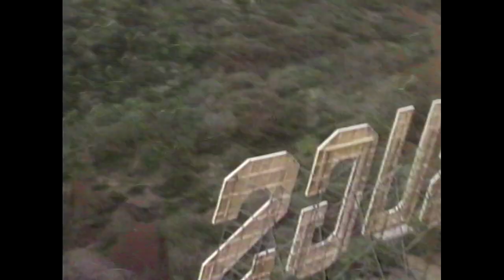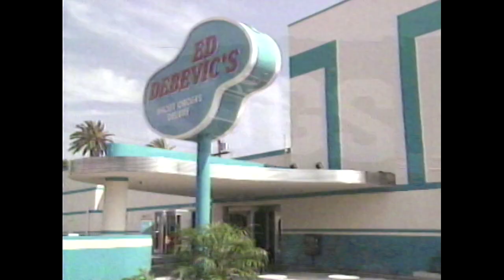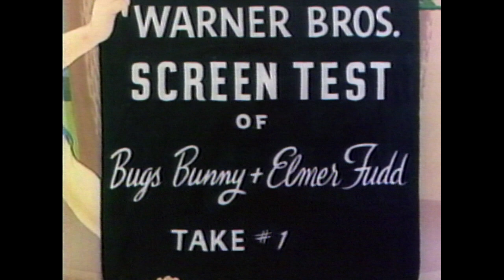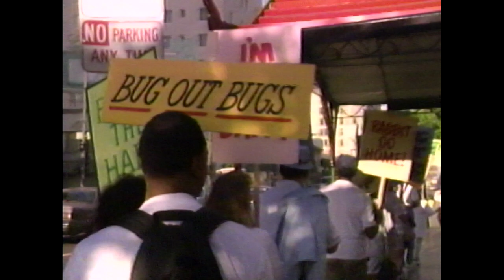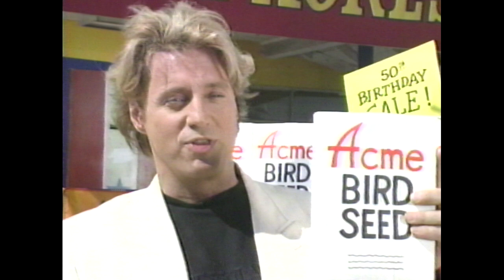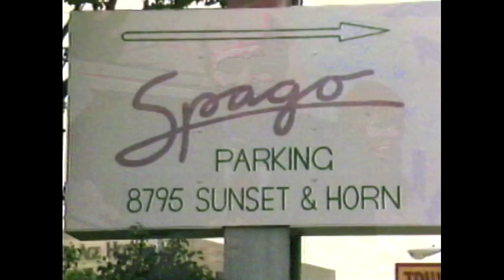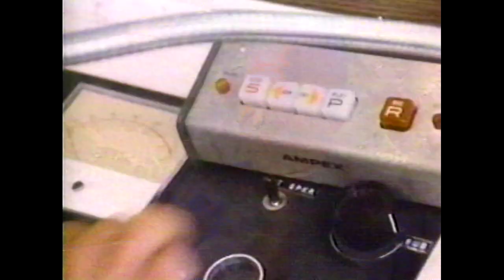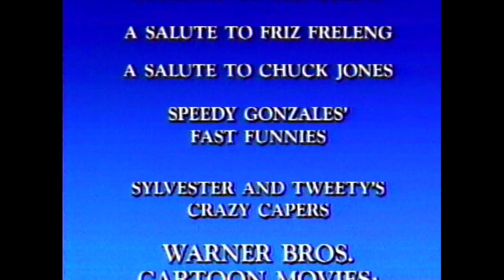1990 - Happy Birthday Bugs - 50 Looney Years - VHS Transfer